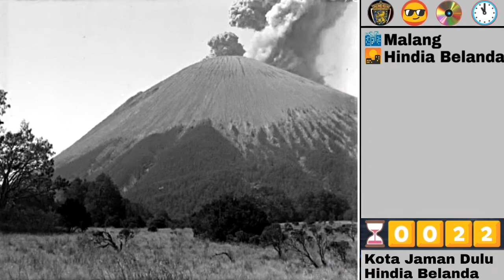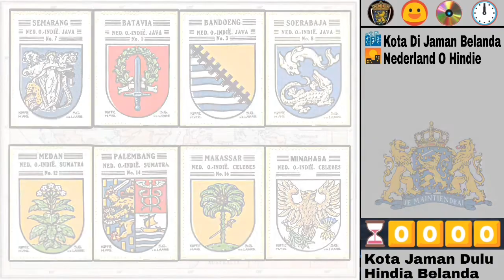Lambang Dan Suasana Kota Kota Di Jaman Kolonial Hindia Belanda.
Medan (Sumatra).
Padang (Sumatra).
Palembang (Sumatra).
Lampung (De Lampoengs).
Batavia Jakarta (Djayakata).
Bouterzorn Bogor.
Bandung (Bandoeng).
Cianjur (Tjiandjoer).
Sukabumi (Soekaboemi).
Garut (Limbangan Garut).
Cirebon (Cheribon).

Yogyakatra (Djokjakarta).
Semarang.
Pekalongan.
Salatiga.
Tegal.
Magelang.
Surabaya (Soerabaja).
Madiun.
Mojokerto (Modjokerto).
Blitar.
Banyuwangi (Banjoewangi).
Pasuruan (Pasoeroean).
Bali.

Pontianak (Borneo).
Manado (Celebes).
Makassar (Celebes).
Minahasa (Celebes).
Ambon (Malukken).
Sorong Papua.
Lambang Kota Keresidenan.
Lambang Kota Di Indonesia Zaman Dulu.
Kota Jaman Kolonial Belanda.
Jakarta Sebelum Jadi Kota.
Dokumenter Kehidupan Jaman Dulu.
Suasana Kota Tempo Jaman Dulu.
Jaman Belanda Di Kota Dulu.
Jaman Belanda Jajah Indonesia.